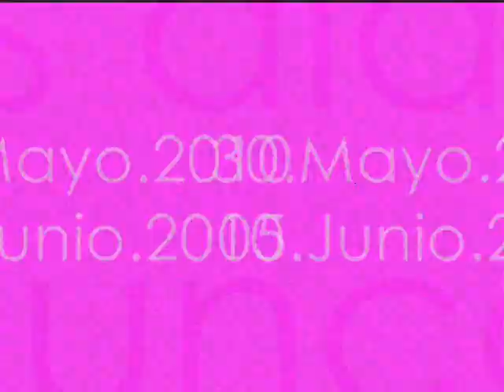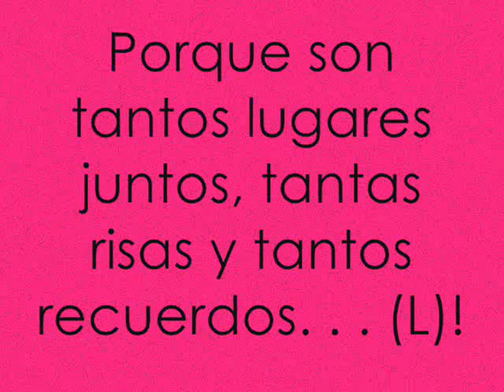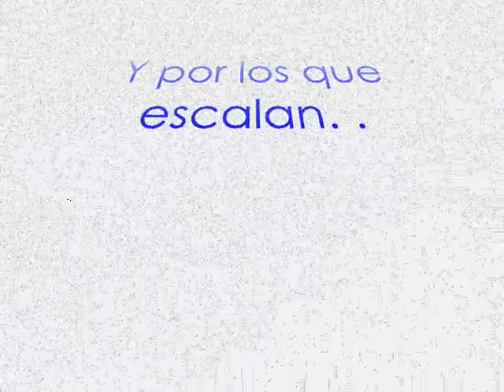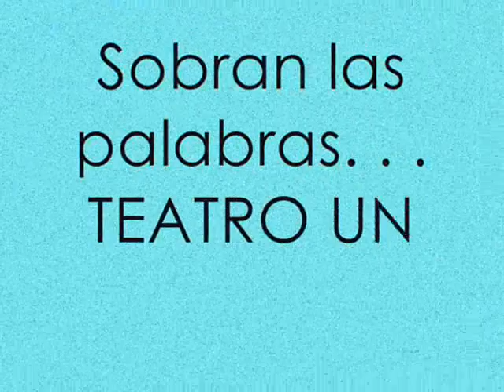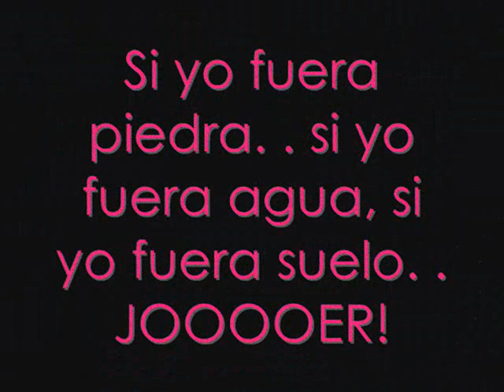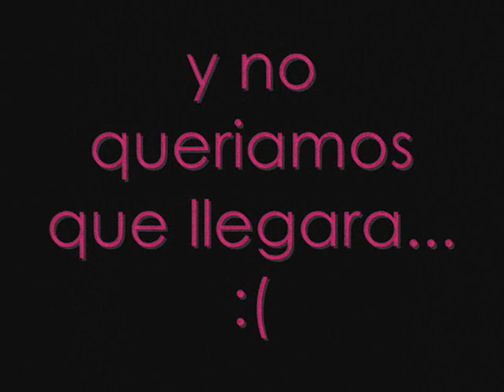Miguel Esteban-Guadalajara Bubal 2010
INOLVIDABLEEE! sois lo mejorrrr(L):) bubal 2010 . guadalajara  y miguel esteban(toledo)